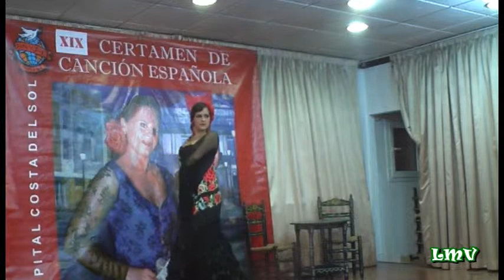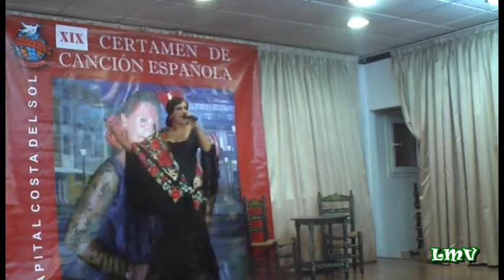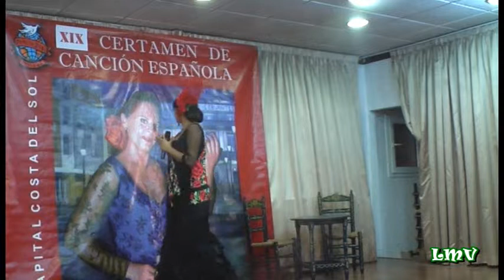MACARENA SOTO Una Cantaora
Segunda Semifinal del XIX Certamen de la Copla "Costa del Sol" Peña la Paz
Málaga 3 de noviembre de 2013